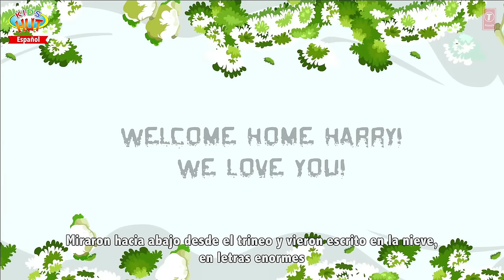Harry: el hombre de nieve | Cuentos Infantiles en Español | Cuentos para niños | Cuentos de hadas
Presenting "Harry The Snowman In Spanish" by KIDS HUT - Español.

Presentación "Harry: el hombre de nieve | Cuentos Infantiles en Español | Cuentos para niños | Cuentos de hadas" por KIDS HUT - Español .

✿‿✿ HELLO KIDS you are enjoying "Harry The Snowman In Spanish" by Kids Hut.

HOLA KIDS usted está disfrutando "Harry: el hombre de nieve | Cuentos Infantiles en Español | Cuentos para niños | Cuentos de hadas" por KIDS HUT - Español.